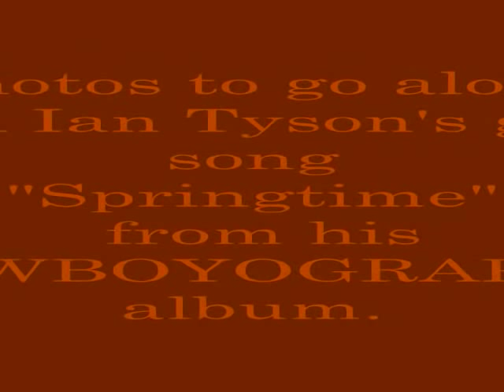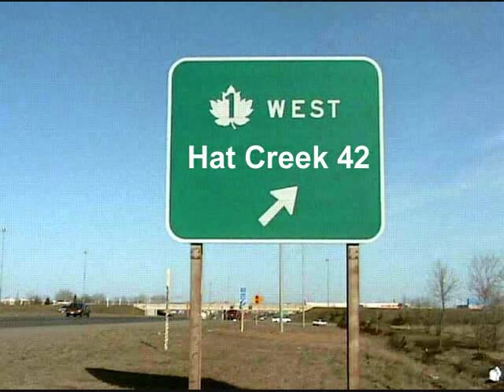"Springtime" - Ian Tyson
A set of photos from Canada's stunning Alberta province set to the music of Ian Tyson.